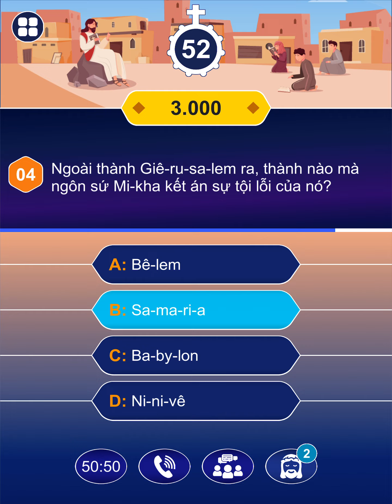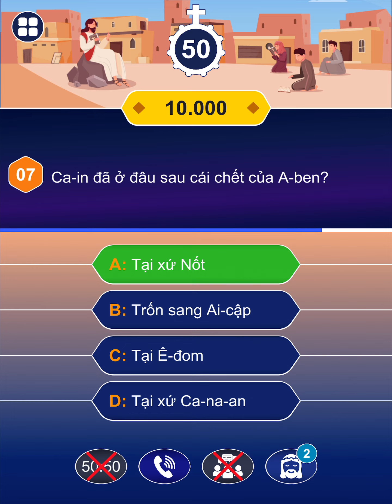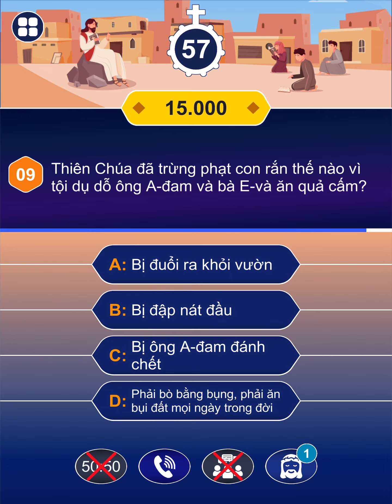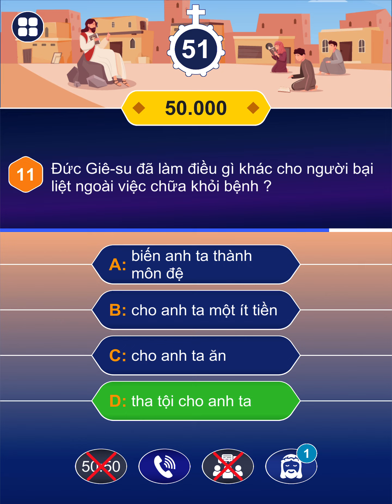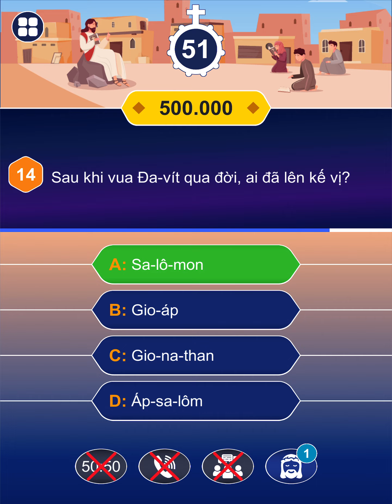Ai Là Triệu Phú 2021? - Câu đố Kinh Thánh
Ai Là Triệu Phú Kinh Thánh? là một trò chơi "Đố Vui Kinh Thánh" được xây dựng dựa theo chương trình Gameshow "Ai Là Triệu Phú 2021?"
Với gần 1000 câu hỏi đố vui trắc nghiệm Kinh Thánh trọn bộ cả Cựu Ước và Tân Ước sẽ giúp bạn thể hiện kiến thức Kinh Thánh phong phú của mình (vừa chơi vừa học hỏi Kinh Thánh thật thú vị biết bao).

Nếu bạn gặp một câu hỏi khó trong Kinh Thánh, hãy sử dụng sự trợ giúp 50:50, hỏi ý kiến khán giả trong trường quay, gọi điện thoại cho người thân. Đặc biệt các chuyên gia về Kinh Thánh là Mẹ Maria, Thánh Giu-se, Thánh Giáo Hoàng Gioan Phao-lô II và cả Chúa Giê-su luôn ở đây để hỗ trợ bạn dành được chiến thắng.

Hãy chia sẻ, đánh giá 5 sao và bình luận để trò chơi này được nhiều người biết đến nhé!

Sứ Mạng Của Chúng Tôi là: "Truyền Giáo" và "Làm Vinh Danh Chúa Hơn" bằng việc sáng tạo ra nhiều sản phẩm, ứng dụng và trò chơi để giúp mọi người yêu thích việc học hỏi Lời Chúa trong Kinh Thánh.

Chúng tôi rất muốn lắng nghe bạn!
Thân ái!